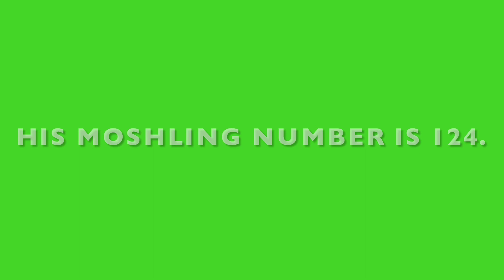Moshi Cinemas - Moshling of the Day: Micro Dave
Meet the Moshling of the Day, Micro Dave! Enjoy!